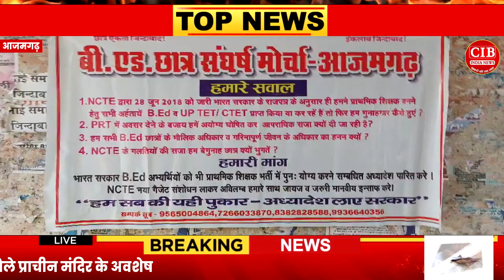आजमगढ़ में बीएड छात्र संघर्ष मोर्चा ने सरकार के खिलाफ खोल दिया मोर्चा